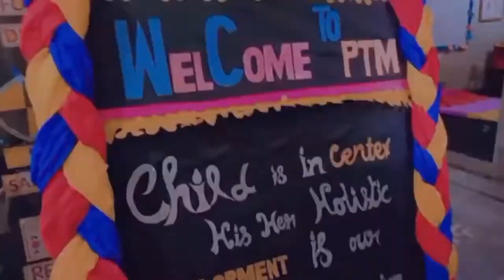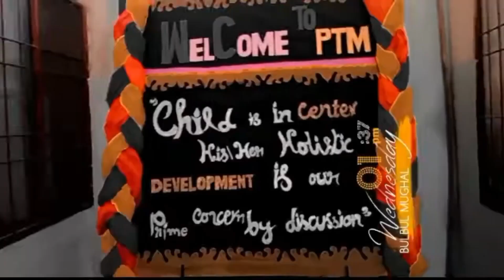hand made cards